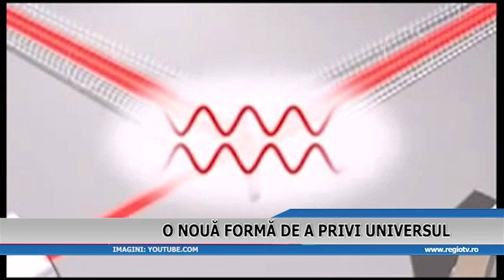O NOUA FORMA DE A PRIVI UNIVERSUL